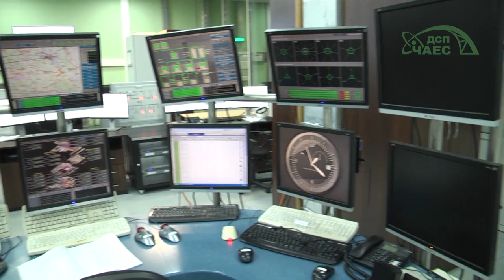Перевірка болтових з'єднань арки НБК (РУС+ENG)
БОЛТОВІ З'ЄДНАННЯ АРКИ НБК

В основі арки нового безпечного конфайнмента знаходиться 650 тисяч спеціальних болтів, які протягом наступних 100 років триматимуть між собою з'єднання основних конструкцій об'єкта. Як перевіряється надійність з'єднань та стан болтів, дивіться у нашому новому відео.

БОЛТОВЫЕ СОЕДИНЕНИЯ АРКИ НБК

В основе арки нового безопасного конфайнмента находится 650 тысяч специальных болтов, которые на протяжении следующих 100 лет будут держать между собой соединения основных конструкций объекта. Как проверяется надёжность и состояние болтов, смотрите в нашем новом видео.

BOLT JUNCTIONS OF THE NSC ARCH

Arch of the New Safe Confinement has 650 thousand special bolts, which over the next 100 years will keep the connection between the main structures of the facility. Our new video shows how reliability of the junctions and condition of the bolts are checked.